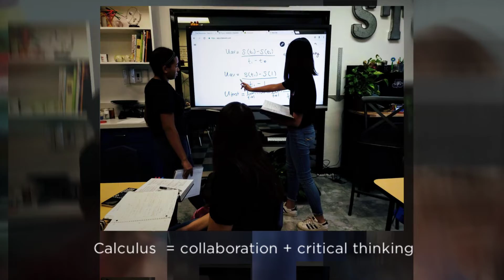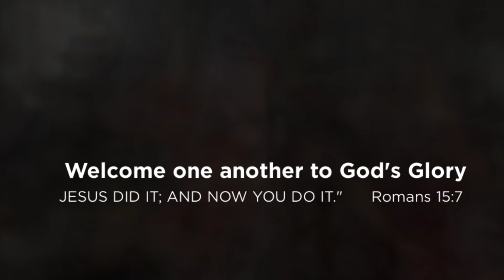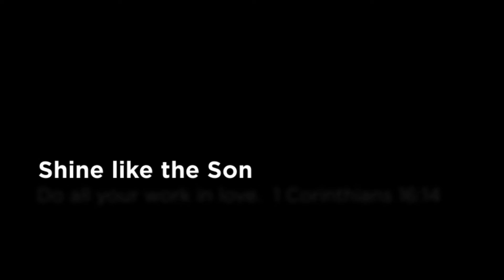BUILDING CHRISTIAN LEADERS PREPARED TO LIVE AND THRIVE IN AN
Joy Christian School is building Christian leaders through Bible-based curriculum, high academic standards, inspirational music and arts programs, exciting and engaging chapels, championship-level athletics and state of the art STEM Innovation Lab. With small class sizes and a low student-teacher ratio, your children get personalized attention geared to their pace of learning. Discover the difference a loving, caring, Christ-centered community makes in your child’s educational journey.